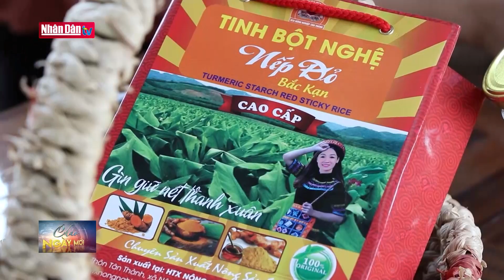Chương trình OCOP góp phần thay đổi diện mạo nông thôn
Chương trình OCOP góp phần thay đổi diện mạo nông thôn | Truyền Hình Nhân Dân
1. Dự Báo Thời Tiết Hôm Nay